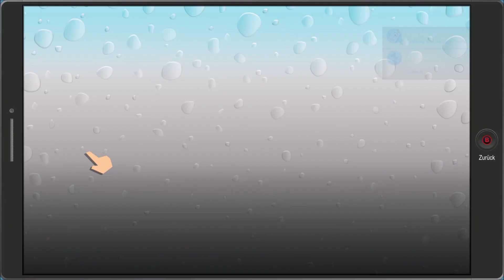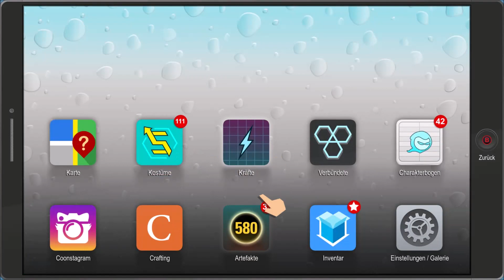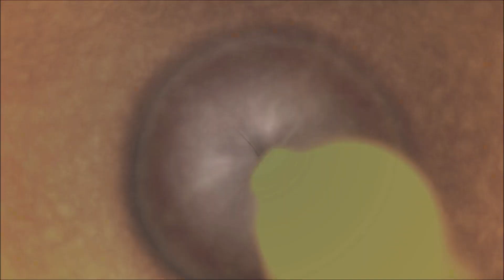South Park Die rektakuläre Zerreißprobe Gameplay Deutsch #13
Hallo liebe Freunde willkommen zu einem Gameplay von South Park Die rektakuläre Zerreißprobe Pc Version viel Spaß.